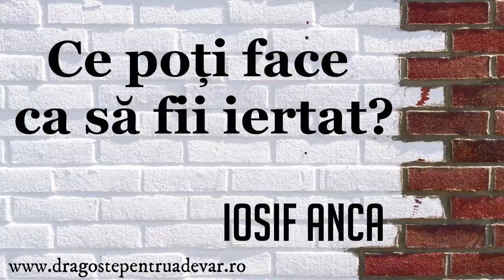Iosif Anca - Ce poți face ca să fii iertat?